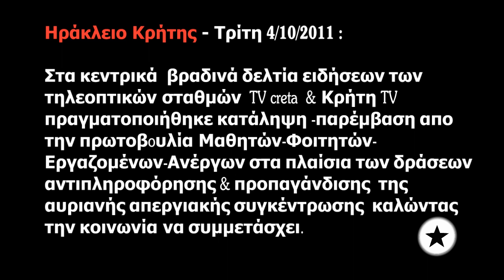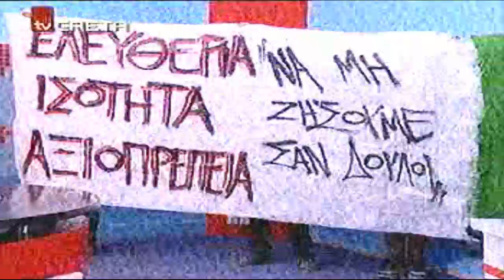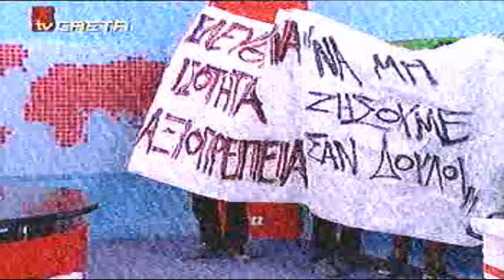Κατάληψη Τv creta - 4/10/11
Τρίτη 4/10/2011 : Στα κεντρικά βραδινά δελτία ειδήσεων των τηλεοπτικών σταθμών  TV creta  & Κρήτη TV πραγματοποιήθηκε κατάληψη -παρέμβαση απο  την πρωτοβoυλία Μαθητών-Φοιτητών-Εργαζομένων-Ανέργων στα πλαίσια των δράσεων  αντιπληροφόρησης & προπαγάνδισης  της  αυριανής απεργιακής συγκέντρωσης  καλώντας την κοινωνία να συμμετάσχει.